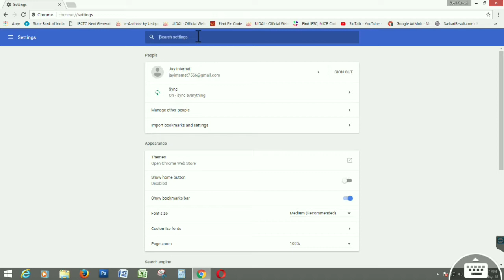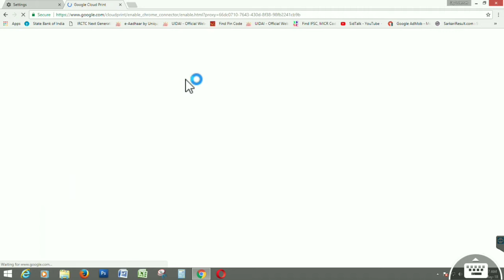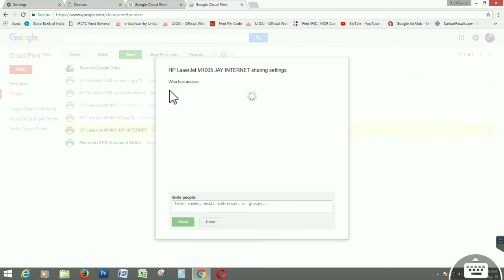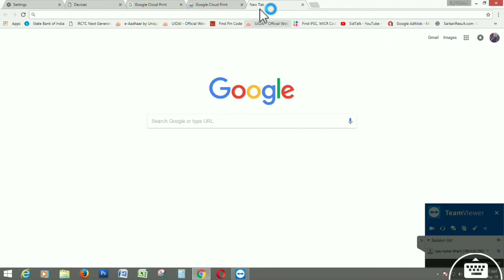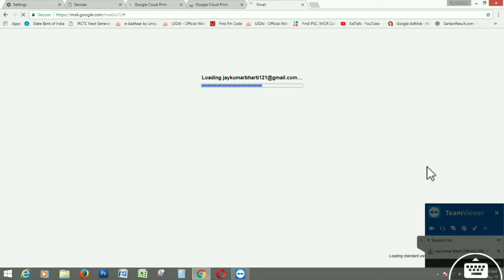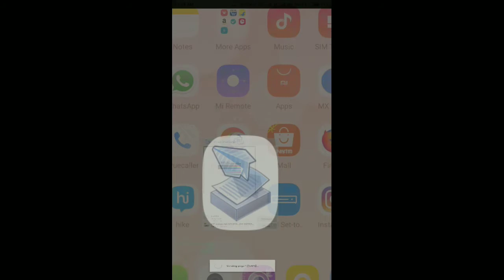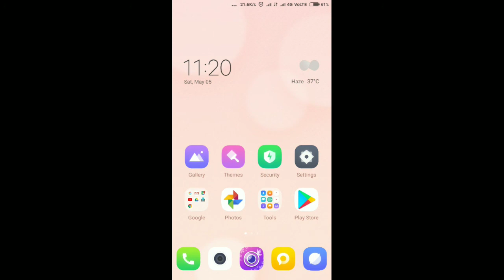WIRELESS PRINTING FROM ANY PRINTER LIKE hp m1005 lateset 2018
Today i will tell you about hoe to print wirelessly to any printer which support or not support  wireless printing.So, please keep the video till end.